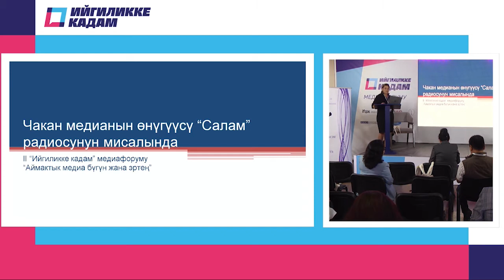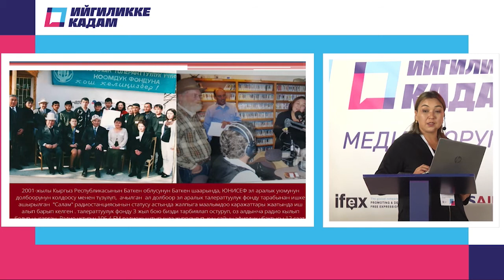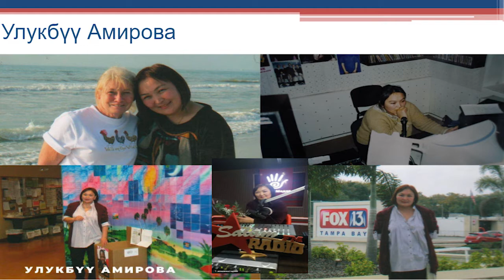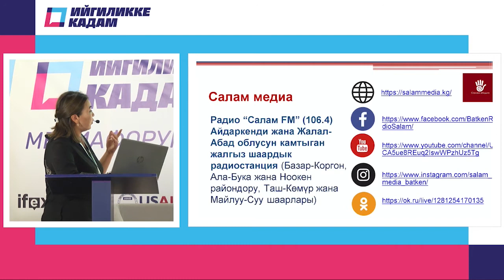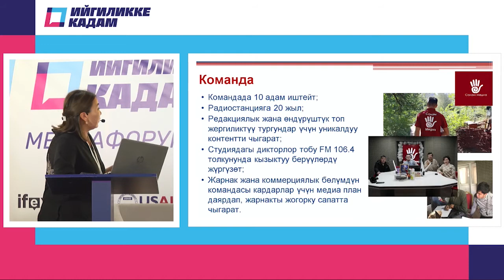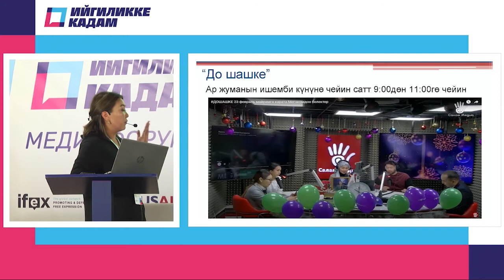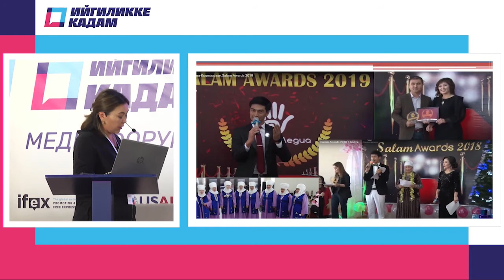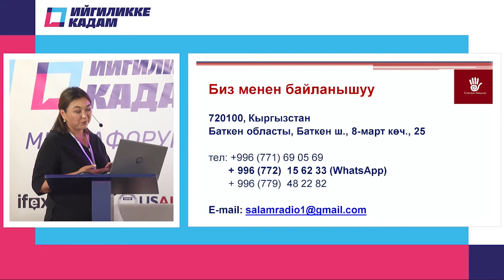“ЧАКАН ЖМК – АЙМАКТЫК МЕДИАНЫН КЕЛЕЧЕГИ”Спикер: Гүлбарчын Амирова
“ЧАКАН ЖМК – АЙМАКТЫК МЕДИАНЫН КЕЛЕЧЕГИ”

Спикер: Гүлбарчын Амирова
Модератор: Кайыргүл УРУМКАНОВА

«Ийгиликке кадам» медиафоруму – кыргыз тилдүү журналисттердин маселелерин талкуулоо жана алардын кесипкөйлүгүн жогорулатуу максатындагы республикалык иш-чара болуп эсептелет. Аны өткөрүү демилгеси “Журналисттер” КБга таандык. Медиа форум ар эки жылда бир жолу дубандардын биринде өткөрүлүп турат.